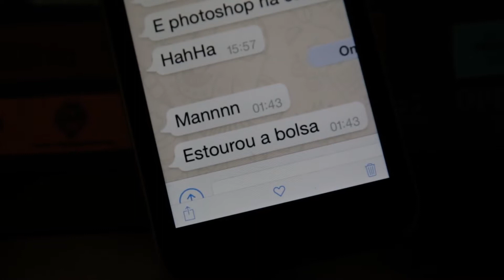Parto Lorenzo (REEDITADO)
Reeditei o primeiro parto que filmei, com uma nova linguagem, mas mantive a música. Como foi cesárea de emergência, nem eu e o pai de Lorenzo pudemos entrar na sala de parto Contate: 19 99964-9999 - Clique em "Mostrar Mais"